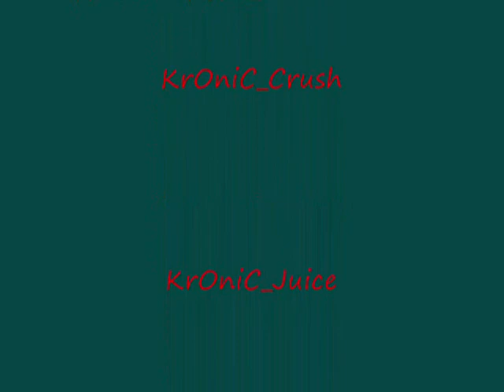The Kronic Movie, The KrOniCZz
A siik montage with kronic beast shock and prodigy.